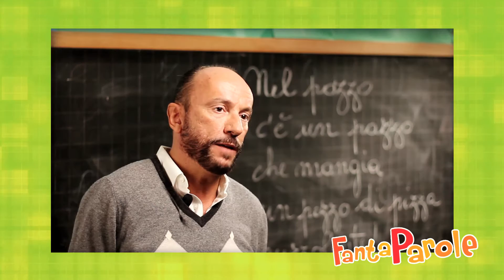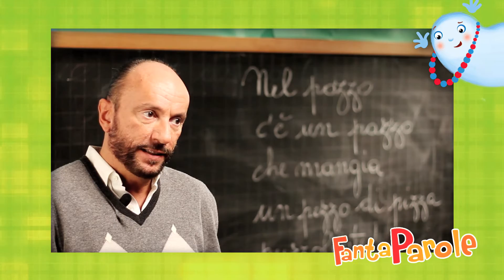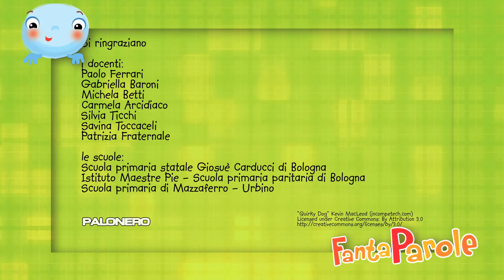ELI - Fantaparole booktrailer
Booktrailer‬ per Fantaparole, volumi scolastici editi dalla azienda leader ELI Edizioni.

Interviste raccolte in varie scuole in giro per l'Italia, e assemblate in coordinato con l'estetica del corrispettivo cartaceo.

Palonero 2016